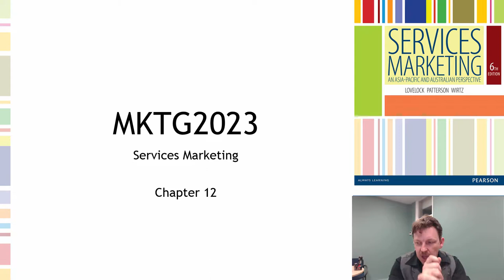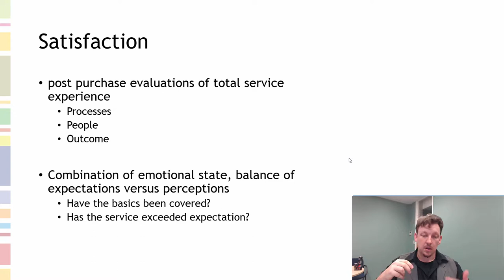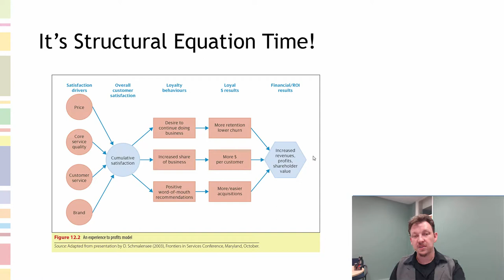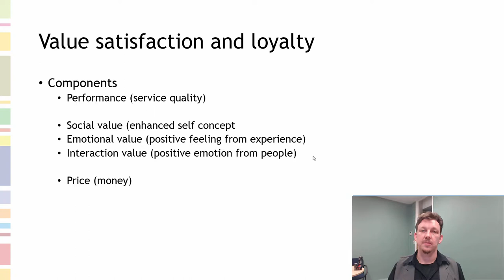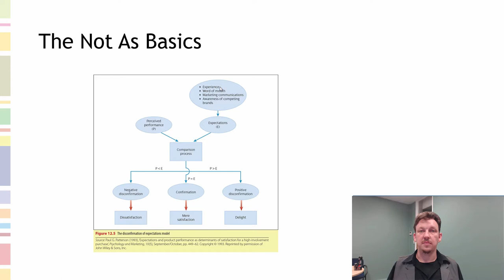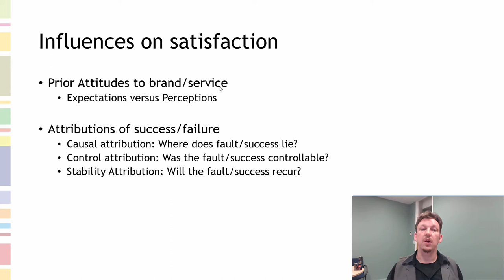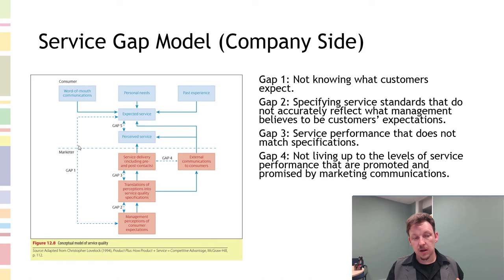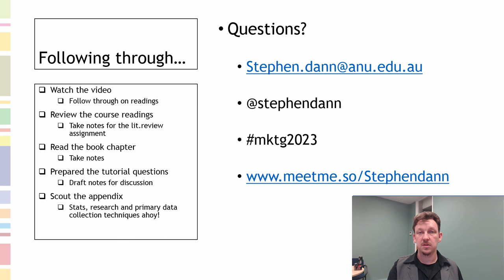Chapter 12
The summary details of Chapter 12 of Lovelock, Patterson and Wirtz, (2015) Services Marketing, An Asia-Pacific and Australian Perspective, Pearson, 6TH ed., Pearson Education, Sydney, Australia.